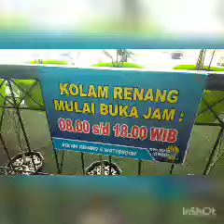Kolam Renang JTA kec. Bojong Purwakarta